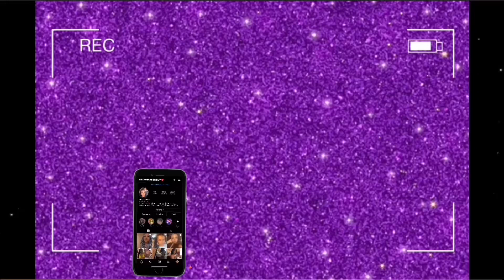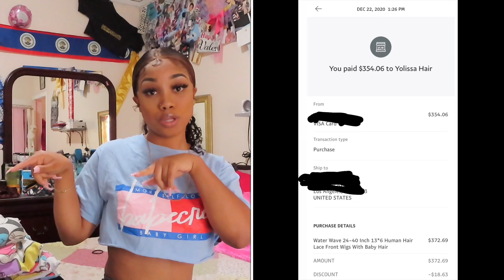YOLISSA HAIR REVIEW | WATER WAVE | THE TRUTH !!!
Let me know what other videos y'all wanna see in the comments below !